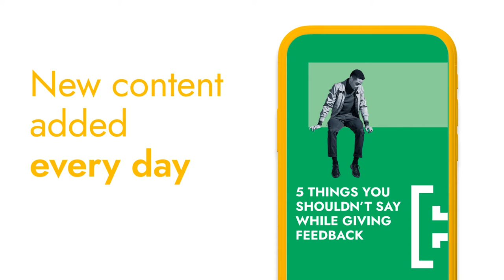Harappa Learning App - Learn Professional Skills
Download the Harappa Learning App and learn professional skills to supercharge your career. Master leadership, communication, negotiation, career planning and much more!